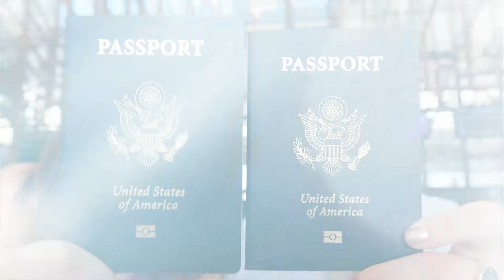Day 1 in Cancún! ☀ Summer 2018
Girls trip to Cancun, Mexico!